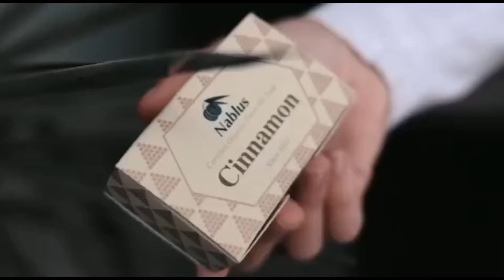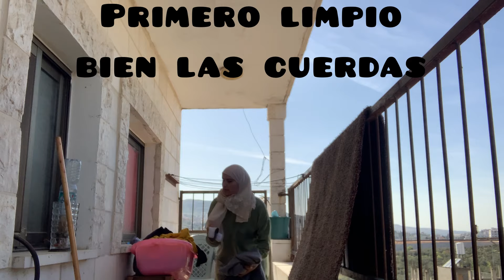DÍA DE LIMPIEZA 🧹Así lavo los platos 🧽quien más como yo😌iman sonríe 😍les encantó el Kabwe🤤